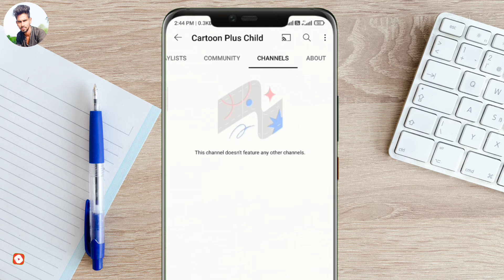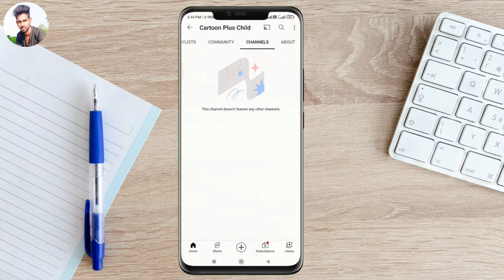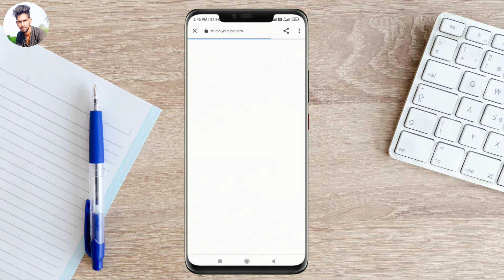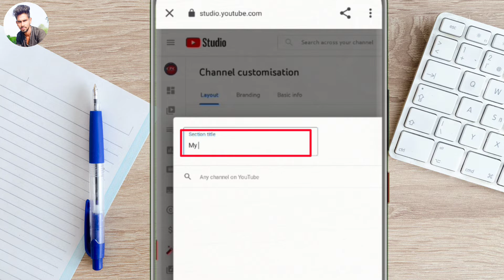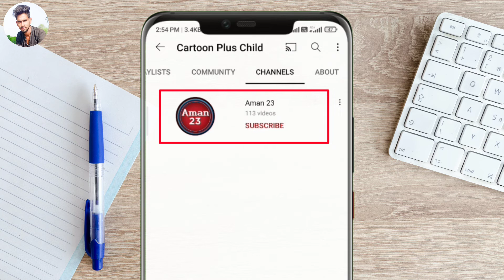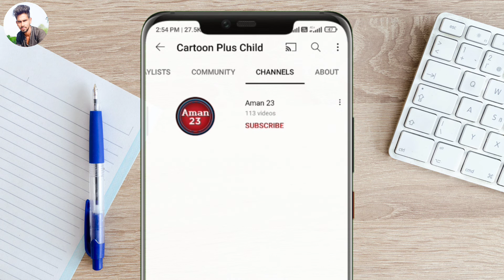youtube channel me dusra channel add kaise kare | how to add second channel on youtube 2022 | aman23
Hii
     Friends

hi dosto aaj ke is video me hamne aapko bataya hai ki kaise aap youtube channel me dusra channel add kar sakte ho.

Thank You. for watching. Aman23🥰🥰